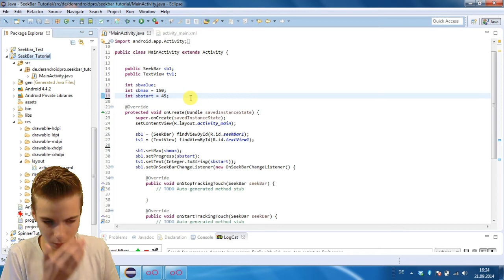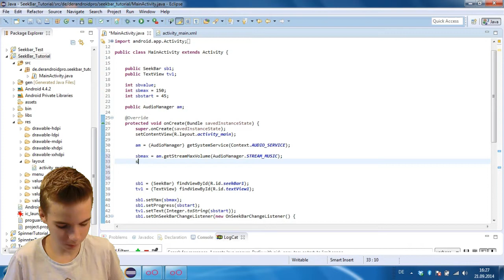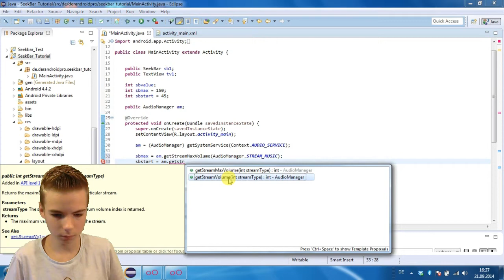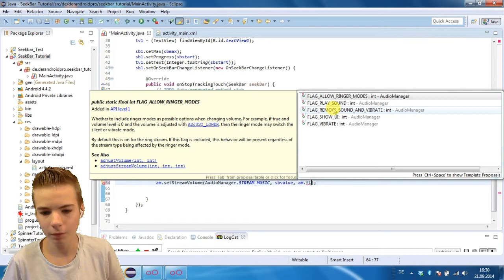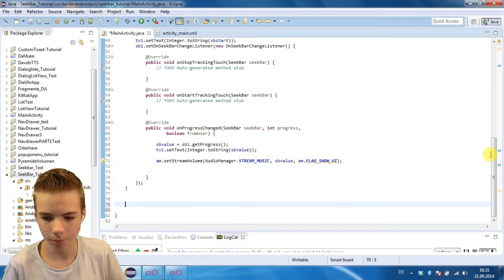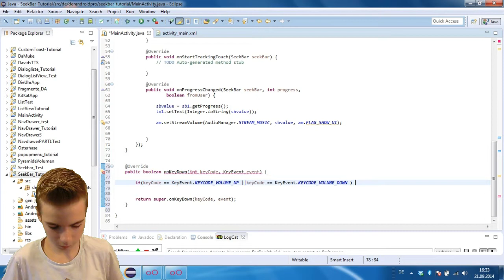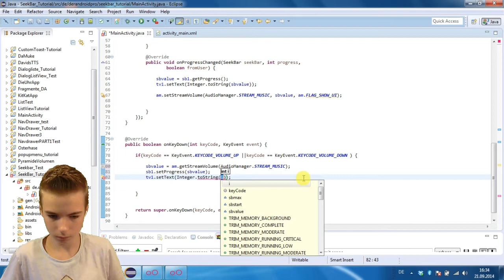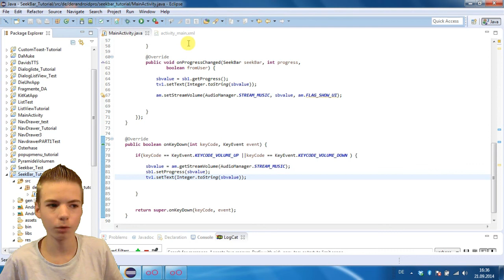Lautstärke regeln - Android Apps programmieren [Deutsch / German]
In diesem Video programmieren wir eine Lautstärke Regler App,mit der ihr die Musiklautstärke eures Handys regulieren könnt. Wir verwenden dafür die SeekBar aus dem letzten Video.

Ich bin David, 16 Jahre alt und mache auf diesem Kanal Tutorials, in denen ich zeige, wie man Android Apps programmieren kann. Fragen, konstruktive Kritik oder Vorschläge für die nächsten Videos könnt ihr gerne in die Kommentare schreiben!

Musik im Emulator: Happy Summer - Aries 4Rce
Musik am Ende:  Better Days -  Aries 4Rce